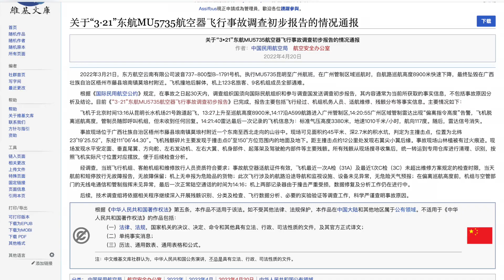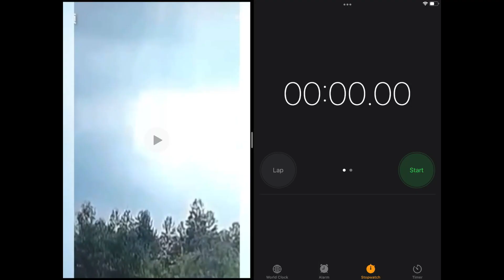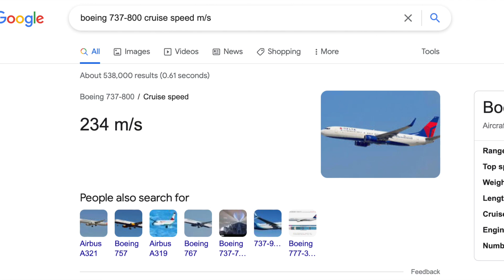MU5735空难是如何被操作的？物理学原因分析|运动学|力学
0:00 空难介绍
1:00 运动学分析
3:18 力学分析
4:55 分析结果